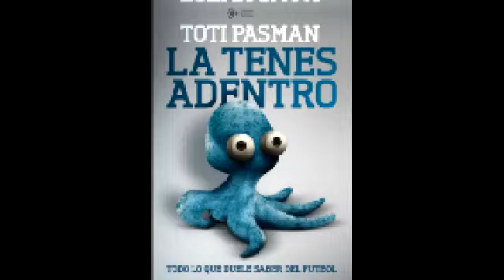chechu hua (tema del ranking de canciones Ganando Amigos) David Rotemberg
letra de david rotemberg del programa de radio " la cornisa"